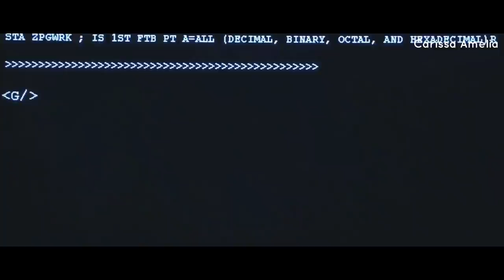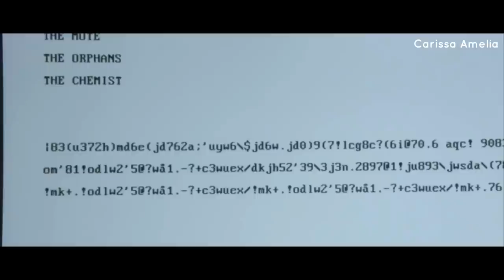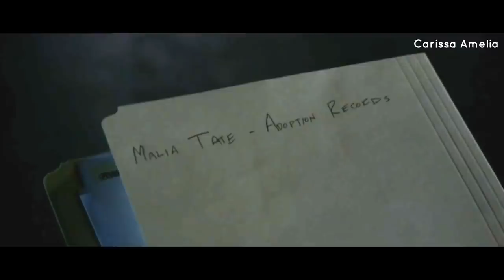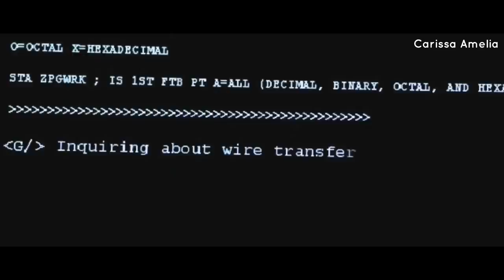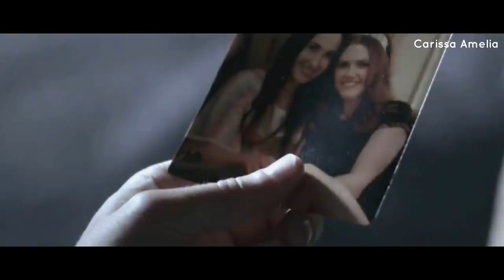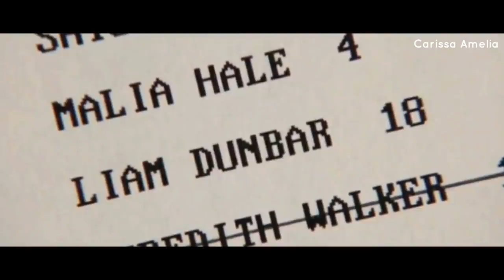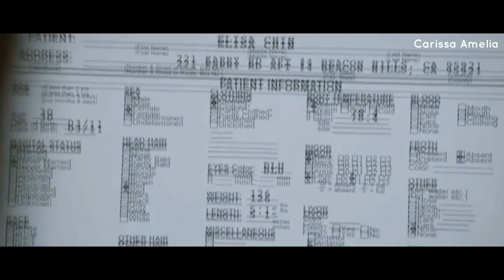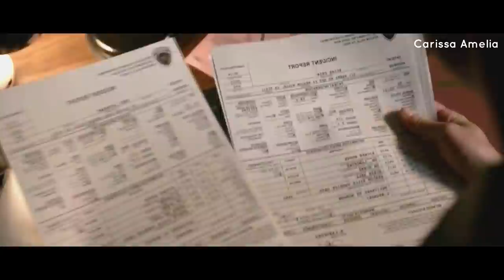TW S4 (E7-9) Ada Apa Dengan Scott?